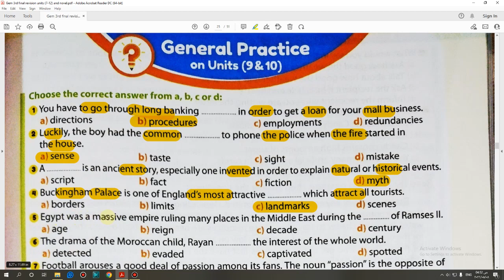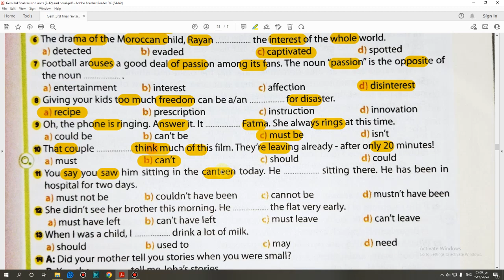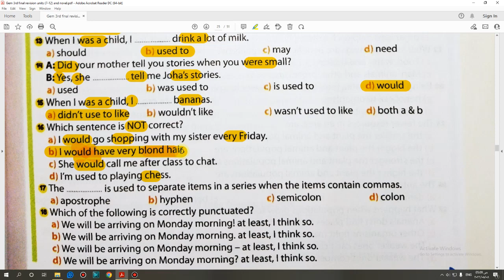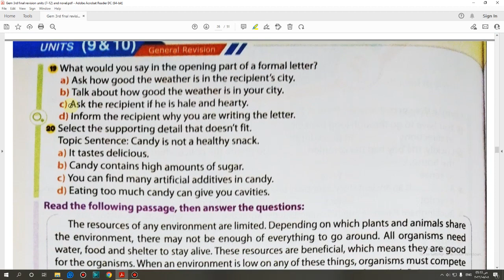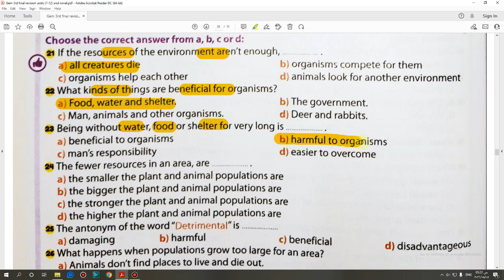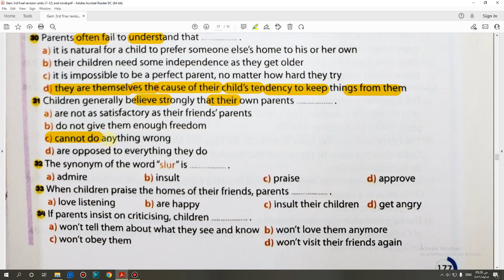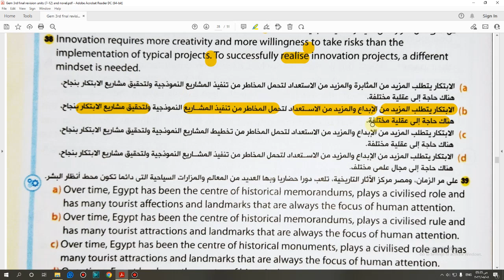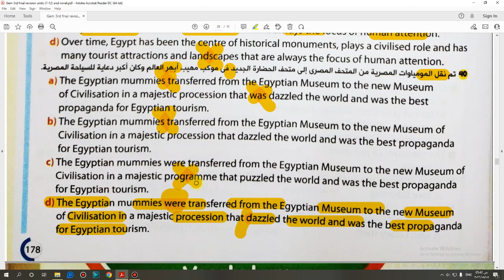حل كتابGem Final Revisionالصف الثالث الثانوى General Practice Units (9&10) 2022صفحة (175:178)